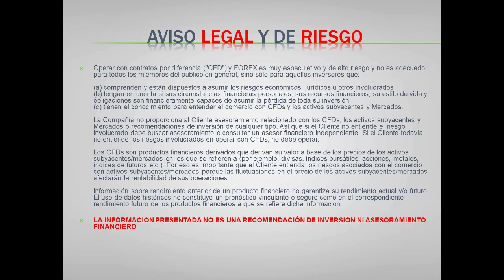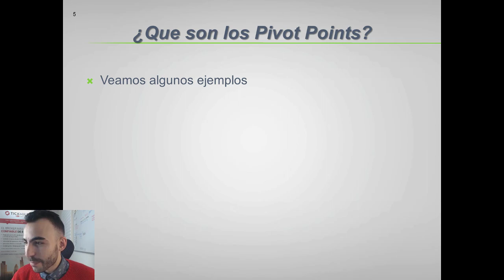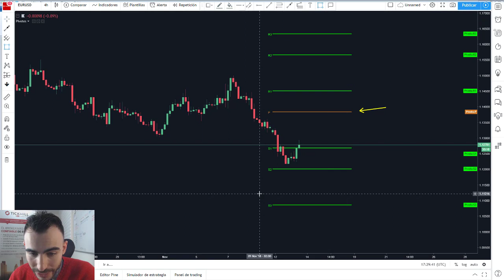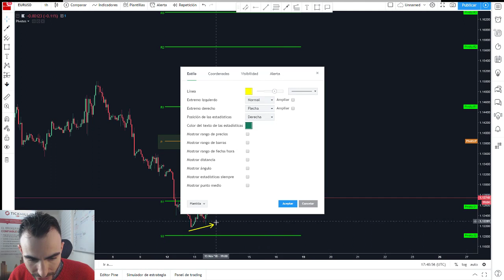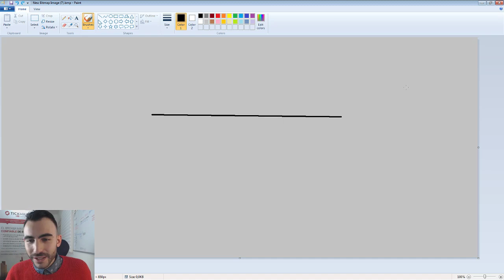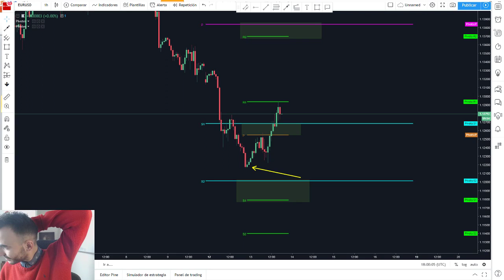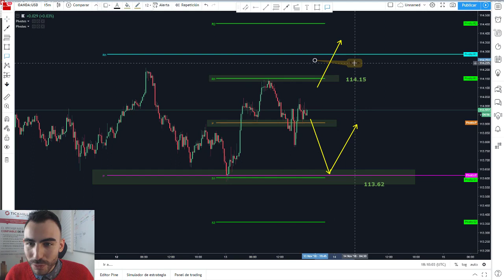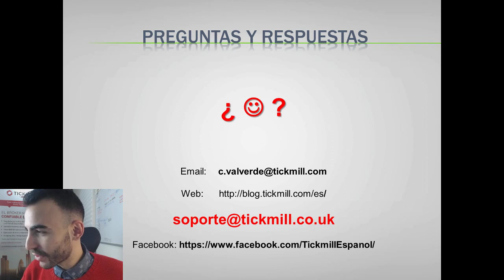Introducción a los 'Pivot Points' o Puntos Pivote - Forex Trading y Mercados